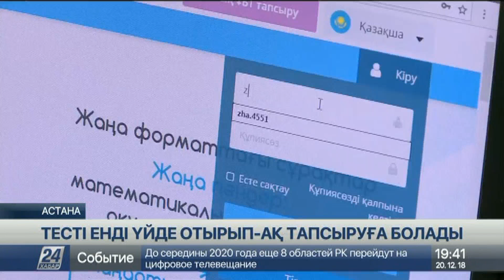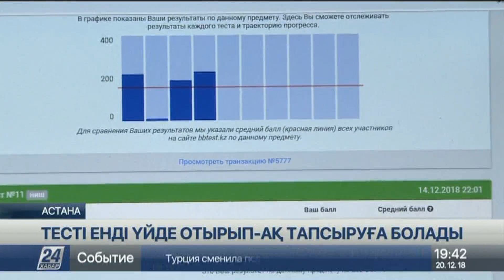Жас мамандар тест тапсыратын жаңа платформа құрастырды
Енді бұдан былай тесті үйде отырып-ақ тапсыруға болады.

Ауылдағы оқушылар қала мен аудан орталығына сабылмай-ақ, сынақ түріндегі тесті үйден тапсырып, өз бақтарын сынап көре алады.  Мұндай мүмкіндікті отандық стартаперлер ұсынып отыр.

Жаңа платформаны бірнеше жас маманнан тұратын топ құрған. Бастаманың жай-жапсарымен «Хабар 24» арнасының тілшісі Қорған Төреқожа танысып келді.

Мирас Баймырза Назарбаев Университетінің магистранты. Тест тапсыратын жаңа платформаны құрастырған жігіттердің бірі. Сайттарының тиімділігі - балалар сынама тесті үйде отырып-ақ тапсыра береді.